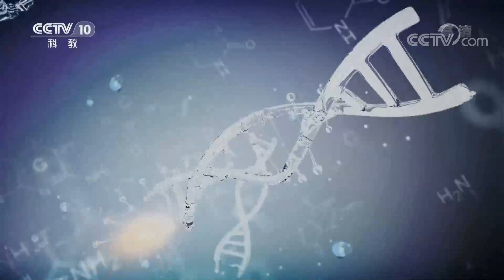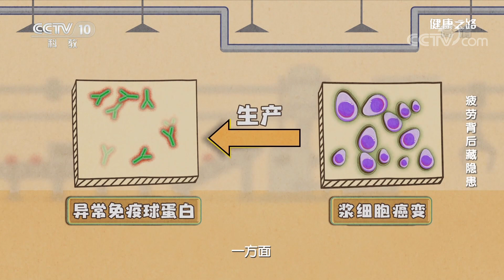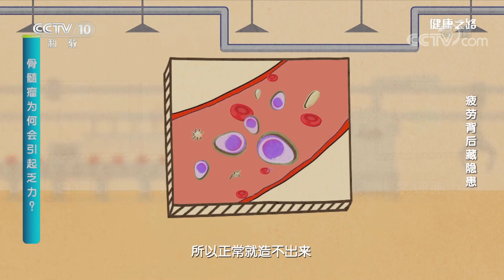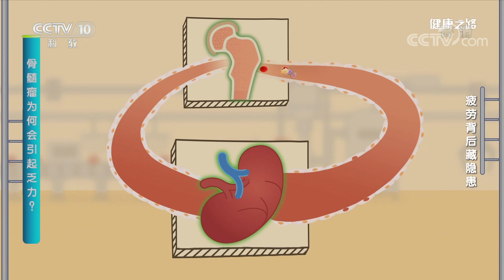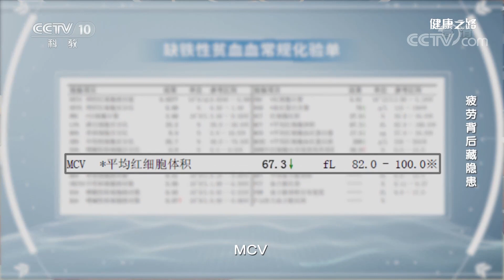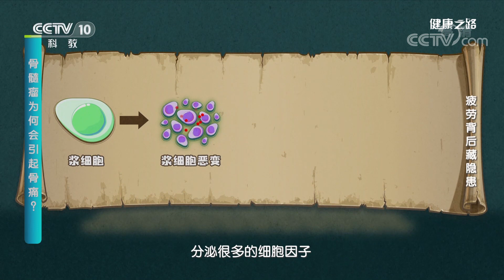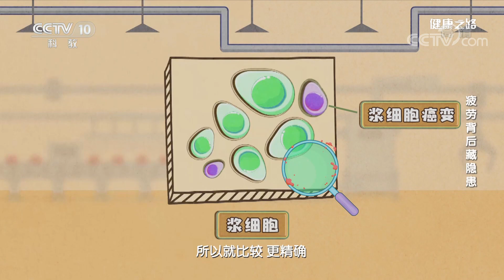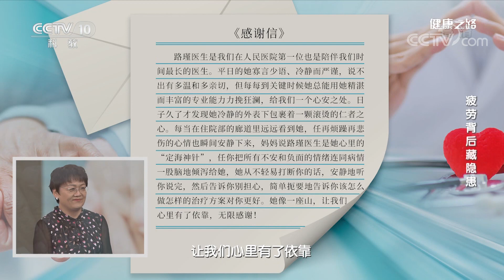疲劳不能缓解？有可能是骨髓瘤在作怪！20200908 |《健康之路》CCTV科教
本期节目主要内容：疲劳乏力不能缓解，这种情况需注意，有可能是骨髓瘤在作怪。本期特邀北京大学人民医院血液科主任医师路瑾做客现场为您讲解如何发现和治疗骨髓瘤。